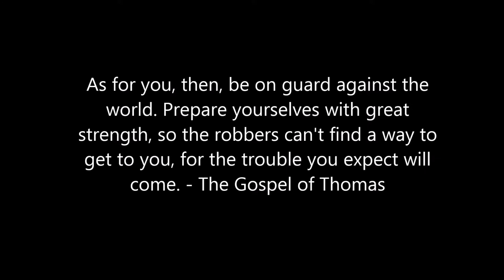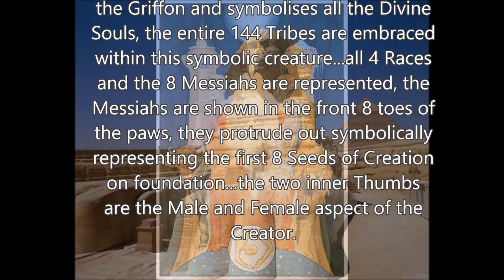Sphinx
I Claim no rights or ownership to any of the material, pictures, music, diagrams or information provided in this video.